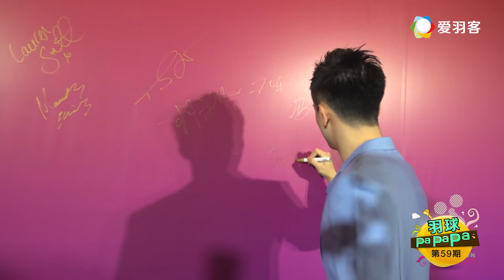羽球papapa2018大盘点丨崛起与坚持 三分钟看完赛季高光时刻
I have worked hard to build this channel. Thank you for your support.Thanks for understanding. Peace.

1) This video does not have a negative impact on the revenue of the original video
2) This video is similar to a "movie trailer" and will only increase the demand of the original full match video

thanks.